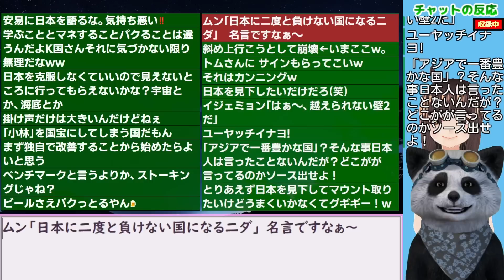韓国民｢なぜ我々はいちいち日本と比較するんですかね？」【海外の反応】